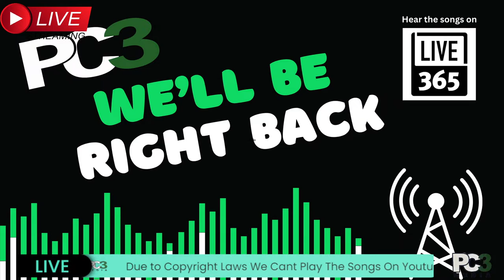PC3 Radio - "Manic Monday" w/Shy & Olivia (4/10/24)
Listen to us live here!